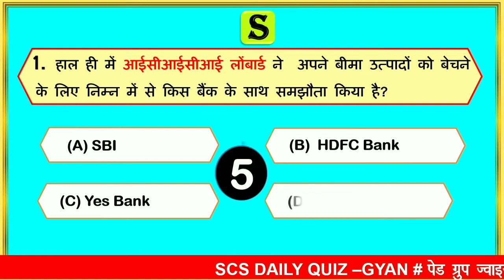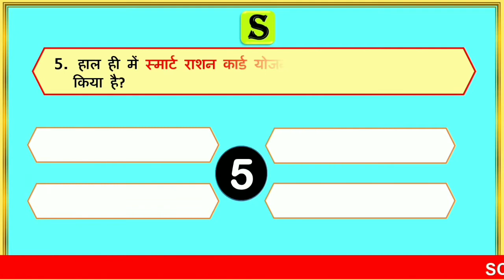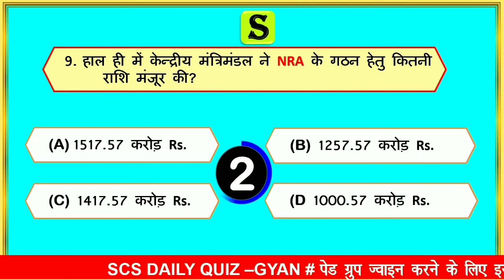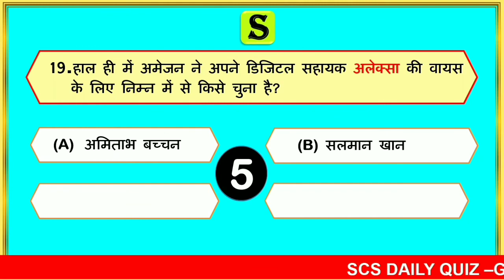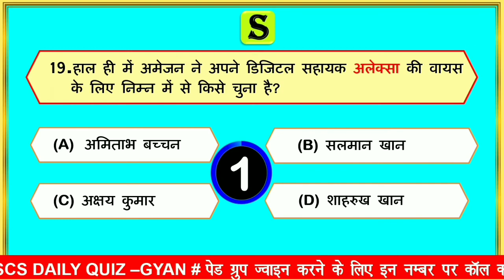15 September 2020 daily current affairs quiz in hindi | gk questions and answers latest news scs